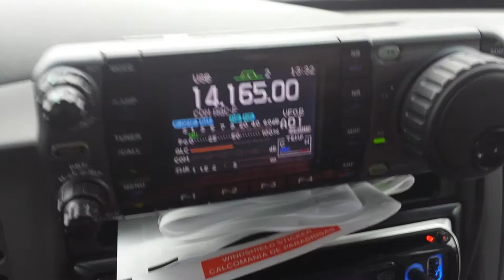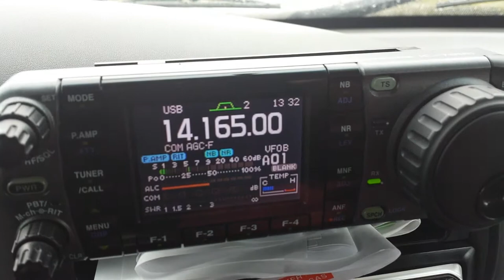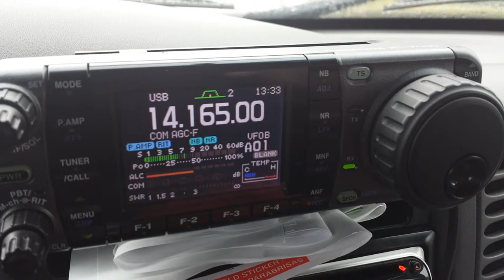Icom ic 7000 on 20 meters